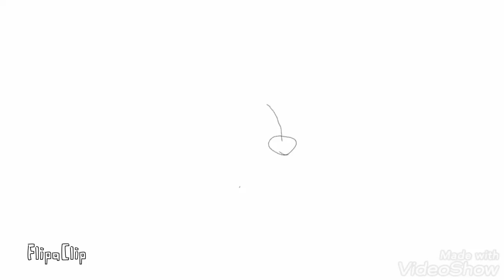Update video 2